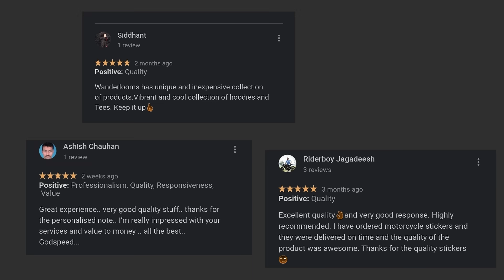Product catalogue Wanderlooms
A video to showcase our full range of products.